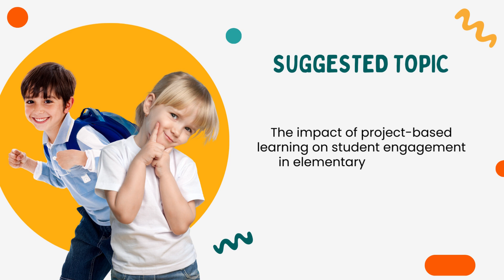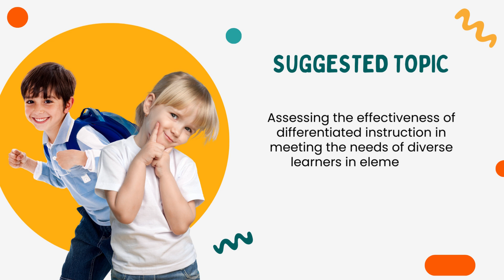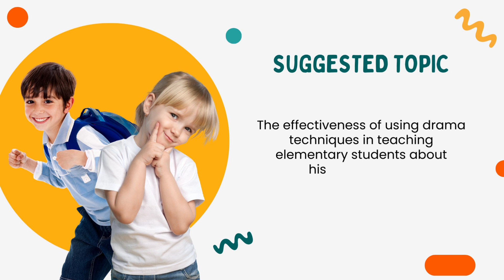Part 1 Quantitative Research Titles for Elementary Education | Action Research | Thesis | MAEd | PhD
Welcome to our educational channel dedicated to enhancing research writing skills for teachers and students!

📚 Are you an elementary educator seeking inspiration and ideas for research topics to enrich your teaching journey? Look no further! In this insightful video, we present a carefully curated collection of  research topics specifically tailored for elementary teachers like you.

Whether you're a seasoned educator or just starting, these research titles will empower you to dive deeper into various aspects of education, gain valuable insights, and make a positive impact on your classroom and students. From exploring innovative teaching methods to investigating student motivation, our list covers a wide range of subjects to cater to your professional and academic interests.

So, if you're working on your thesis, searching for intriguing research ideas for an academic project, or simply want to expand your knowledge and teaching strategies, this video is your one-stop destination. Unlock the potential of research writing and embrace a more informed and effective approach to education.

🍎 Delve into intriguing areas like differentiated instruction, inclusive classrooms, educational technology integration, student assessments, and more. Find the topics that resonate with your teaching philosophy and goals.

🔍 Research Topics for Teachers, Education, Elementary Teachers, Thesis Writing, Research Writing, Classroom Strategies, Student Engagement, Educational Research, Teaching Methods.

Let's grow together as educators and make a lasting impact in the lives of our students! 🌟

The impact of project-based learning on student engagement in elementary classrooms.

The effectiveness of flipped classrooms in improving academic performance in elementary schools.

Investigating the use of gamification as a teaching strategy in elementary mathematics education.

Examining the impact of inquiry-based learning on science comprehension in elementary students.

Assessing the effectiveness of differentiated instruction in meeting the needs of diverse learners in elementary classrooms.

Examining the impact of the flipped classroom model on reading comprehension skills in elementary students.

Assessing the effectiveness of using graphic organizers in improving writing skills among elementary students.

Investigating the impact of visual aids on comprehension and retention of science concepts in elementary education.

Examining the benefits of using hands-on activities in teaching elementary mathematics.

The effectiveness of using technology-assisted instruction in promoting creativity in elementary students.

The effectiveness of using storytelling as a teaching strategy in elementary social studies education.

Assessing the benefits of using music and movement in teaching elementary literacy skills.

The effectiveness of using drama techniques in teaching elementary students about historical events.

The effectiveness of using cooperative learning strategies in promoting inclusive classrooms in elementary schools.

The Impact of Interactive Whiteboards on Math Achievement in Elementary Students

Examining the Effects of Peer Tutoring on Reading Comprehension

Exploring the Relationship between Outdoor Education and Science Learning

The Role of Visual Aids in Enhancing Vocabulary Acquisition

Analyzing the Influence of Classroom Seating Arrangements on Student Engagement

The Effectiveness of Mindfulness Practices in Reducing Elementary School Stress

A Comparative Study of Project-Based Learning vs. Traditional Instruction

Investigating the Use of Gamification in Elementary Math Education

The Impact of Flipped Classroom Models on Language Arts Proficiency

Assessing the Benefits of Multilingual Education in Early Elementary Years

Measuring the Relationship between Recess Duration and Classroom Behavior

The Effects of Music Education on Cognitive Development in Young Learners

Exploring the Connection between Physical Activity and Math Achievement